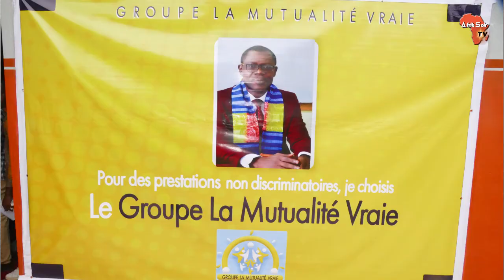Voici pourquoi Jean-Yves Abonga se porte candidat à la présidence de la Mugef-ci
Jean-Yves Abonga, président du Groupe La Mutualité Vraie vient de déclarer sa candidature à l'élection du président de la Mutuelle générale des fonctionnaires et agents de l’Etat de Côte d’Ivoire (Mugef-ci). C'était le samedi 3 juillet 2021 au cours d'une conférence de presse tenue au siège de l'Intersyndicale des Fonctionnaires de Côte d'Ivoire (IFCI) sis à Yopougon, à Abidjan.

Jean-Yves Abonga exprime sa volonté de briguer ce poste pour répondre à " l'appel des mutualistes". Il s'engage à "mettre fin" à leur "souffrance" une fois élu. C'est en présence de plusieurs journalistes que cette déclaration a été faite. D'entrée de jeu Le président de l'Intersyndicale des Fonctionnaires de Côte d'Ivoire (IFCI) a été formel: "Depuis 2017, avec l'avènement de l'équipe dirigeante

 actuelle, actuelle, les mutualistes rencontrent d'énormes difficultés." Il a souligné qu'en dépit des acquis, les fonctionnaires rencontrent de nombreux problèmes dans le domaine de la santé.
S'appuyant sur la carte unique intelligente pour la présentation de l'état des lieux, il a révélé que cette carte qui coûte 10.000F ne permet pas malheureusement aux mutualistes d'accéder aisément aux médicaments. Sans oublier l'augmentation des charges de fonctionnement pendant que les ressources liées aux cotisations ont été réduites. Jean-Yves Abonga a par la suite les motivations de sa candidature: "Nous qui avons constamment privilégié l'interêt général des fonctionnaires, nous nous engageons à mettre fin à la souffrance des mutualistes."

Il a ajouté que sa candidature répond aux besoins des mutualistes qui aspirent au changement basé sur le respect des principes fondamentaux de la mutualité. Raison pour laquelle son entité est dénommée GROUPE LA MUTUALITÉ VRAIE. Le conférencier a, pour terminer, levé un coin de voile sur le programme du groupe dont il est à la tête. "Au cours de notre mandat, nous nous attèlerons à réconcilier les mutualistes avec notre outil de solidarité."

En clair, il s'agira de faciliter l'accès aux prestations à travers la suppression des mesures discriminatoires mises en œuvre par l'équipe actuelle. Mais aussi de travailler en synergie avec la Caisse Nationale Assurance Maladie Universelle (CMU) dans les centres de santé publics et à les étendre aux cliniques privées agrées. Un accent sera également  mis sur une politique accrue de prévention et d'assistance à travers des visites médicales annuelles, la distribution de médicaments et la prise en charge de certains mutualistes à domicile. Jean-Yves Abonga est fonctionnaire, professeur de mécanique au lycée professionnel de Jacqueville.
Timy Aquilas